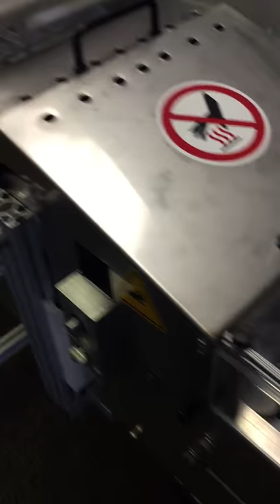CiMatic Automatic Tray Sealer in action!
Here is the CiMatic, CiMa-Pak's very own automatic tray sealing machine.

With this meal packaging machine, you will seal ready meals fast and effectively with speeds up to 20 trays per minute.